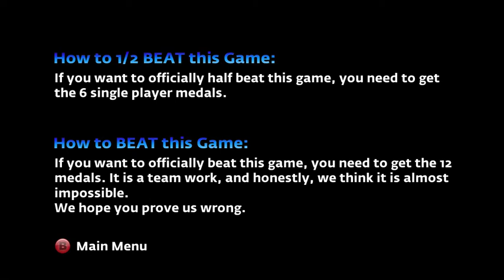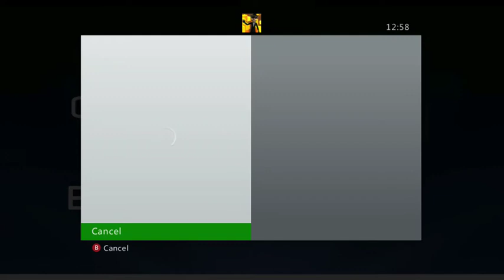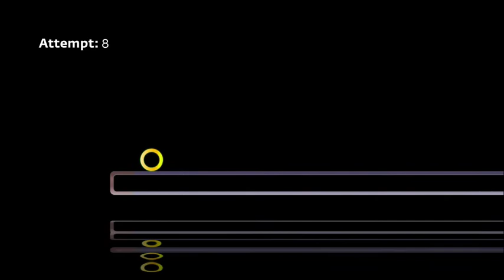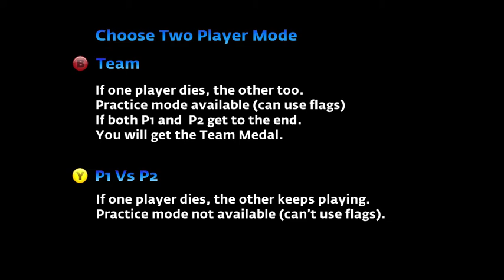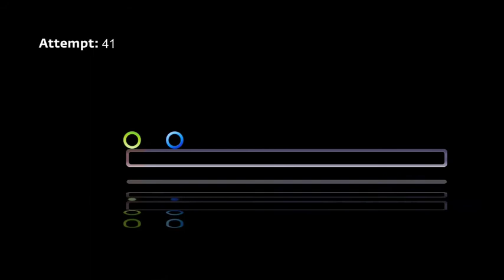Indie Games: A Game You Can't Beat 2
Awwww Beeebeeee